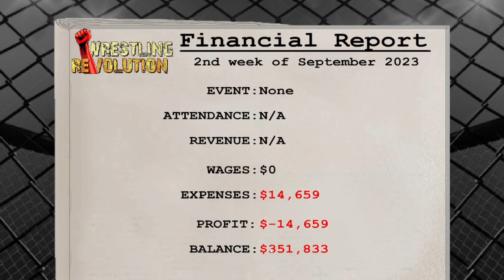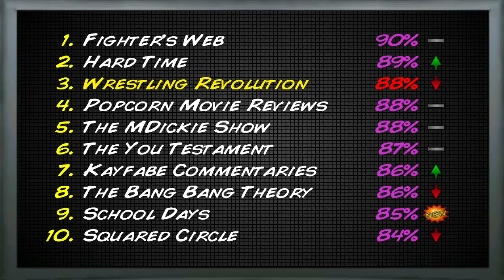Weekend Warriors MMA #007